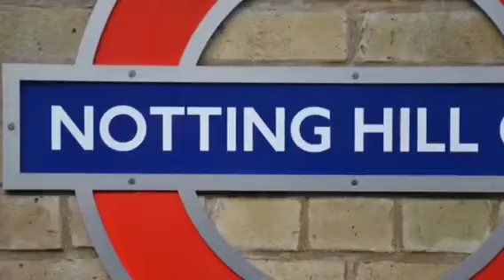The Winners (Armani)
EF project 2012